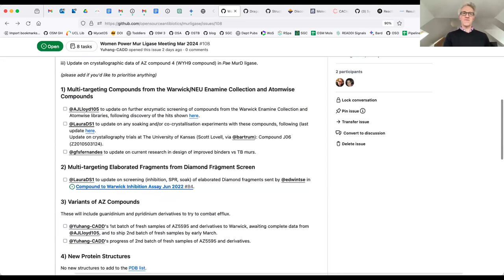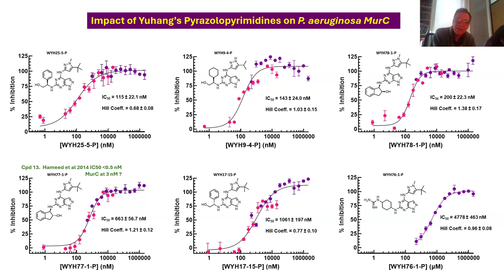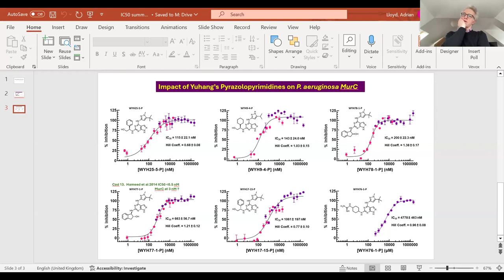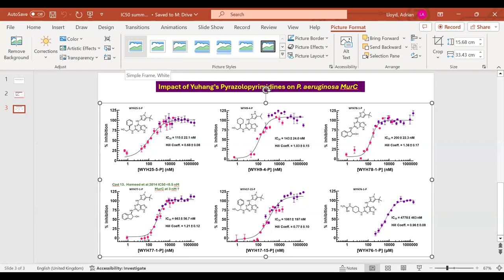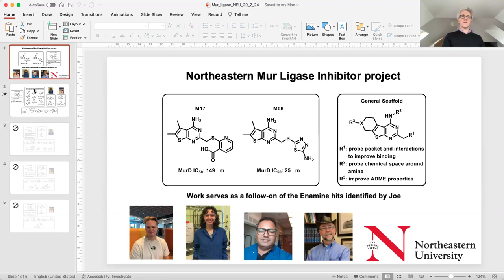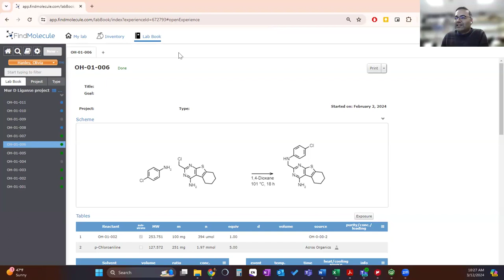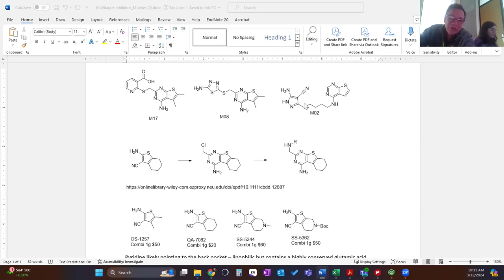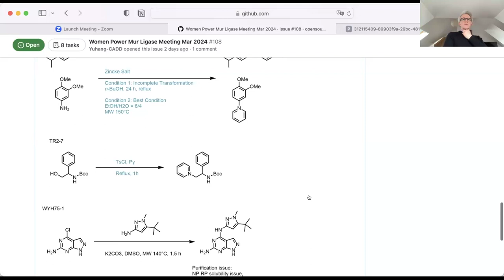Open Source Antibiotics Series 1 Mur Ligase Update Mar 12th 2024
Open project meeting for Open Source Antibiotics Series 1, the Mur Ligases.

On the call: Prof. Matthew Todd, Yuhang Wang, Prof Chris Dowson (chair), Dr Adrian Lloyd and Dr Laura Diaz Saez (University of Warwick), Dr Joe Eyermann, Dr Lori Ferrins (Northeastern University), Dr Bart Staker (SSGCID), Dr Scott Lovell (PSXL of KU), Dr Sam Spijkers-Shaw (Northeastern University).